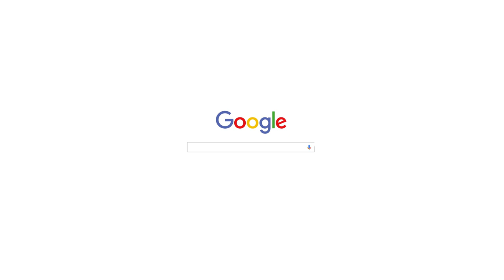Dán phim cách nhiệt 3M xe Ford Ranger WildTrack | Bcarauto.vn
‼️‼️Dán phim cách nhiệt 3M xe Ford Ranger WildTrack‼️‼️

☞ Sau khi được nhân viên tư vấn cũng như đo độ cách nhiệt của các dòng phim, anh trai đã chọn gói phim cách nhiệt 3M cao cấp để dán cho chiếc bán tải của mình.

☞Hotline: 18009254 - Hiếu Bcar Auto